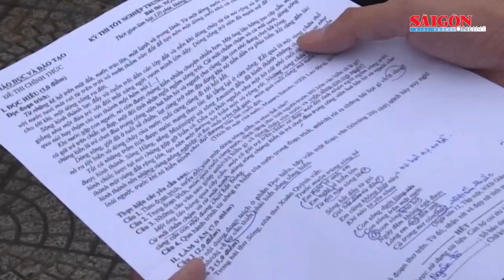Bộ GD-ĐT lùi lịch thí sinh thực hiện thanh toán trực tuyến do sự cố kết nối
Do sự cố kết nối của nền tảng thanh toán trực tuyến, Bộ GD-ĐT đã thông báo lùi lịch thí sinh thực hiện thanh toán trực tuyến trên hệ thống tuyển sinh 3 ngày so với kế hoạch ban đầu.